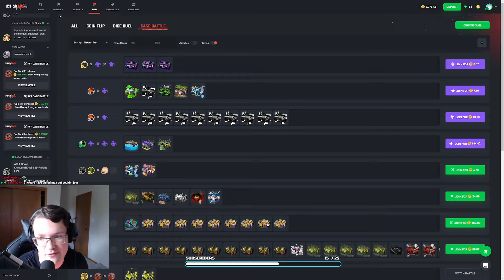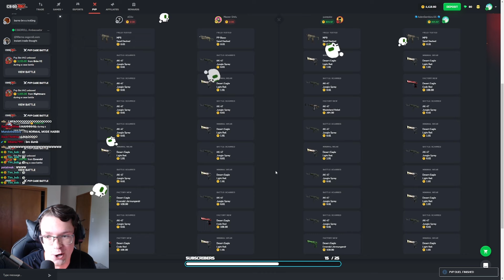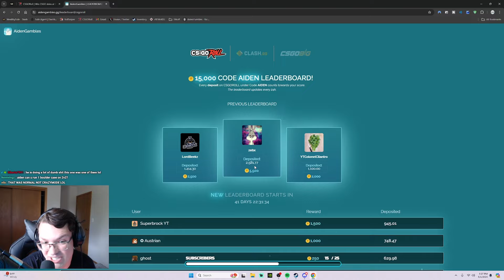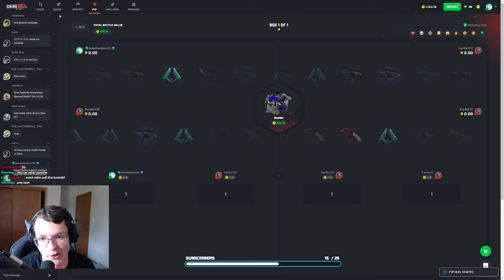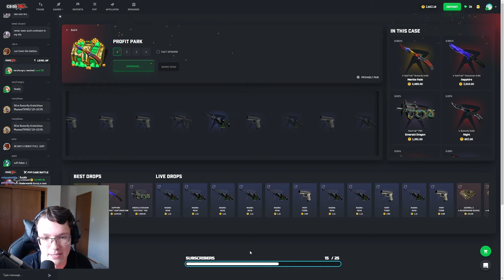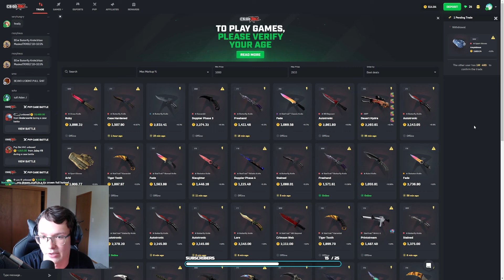INSANE CSGOROLL CRAZY MODE SESSION PAYS OVER $15,000!! (CSGOROLL CASE BATTLES)